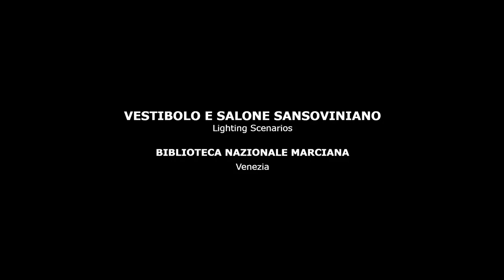Lighting Scenarios of the Vestibule and Sansovinian Hall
The new lighting of the Vestibule and Sansovinian Hall, performed by the Romano Baratta Lighting Studio, makes it possible to appreciate, as never before, a masterpiece of the Renaissance, with works by Titian, Tintoretto, Veronese and the painted ceiling that is defined as the Manifesto of Mannerism
Produzione SRB ARTS